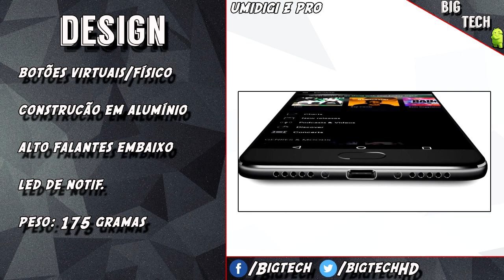Preview: UMIDIGI Z PRO (UMI Z PRO), o mesmo com duas câmeras traseiras